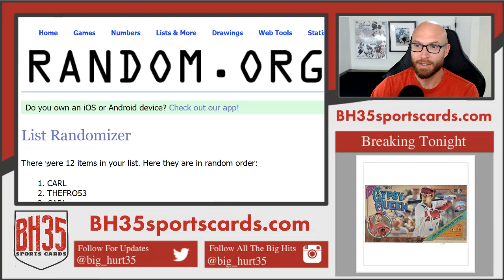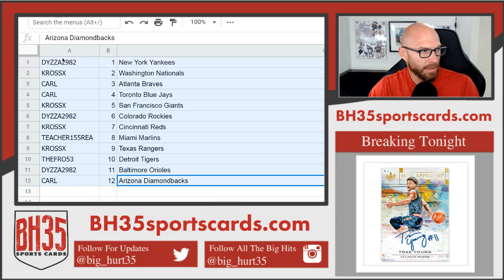Mini Filler for 2019 Gypsy Queen Baseball Case Break #2